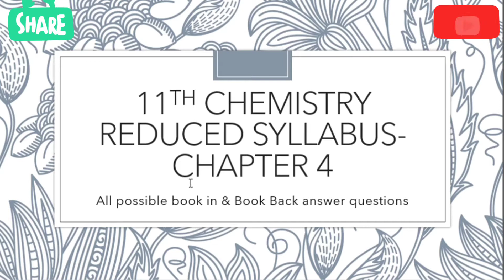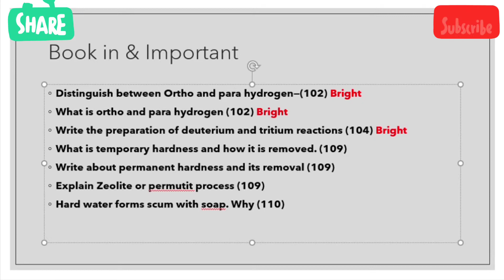11th Chemistry | All Possible Questions | Chapter 4 | Reduced portions 2021 | Tamilnadu Syllabus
11th STUDY PLAN | Daily task | 21 weeks  Magic | 5 Subjects
Daily timetable
For BIO Maths, Computer Maths and Pure Science Group
study it the next day
Small portions in time table
watch the video fully for more details :)

 Very Important
 5 Mark Questions AND 2 MARK QUESTION
(Examples,Exercises )
This video WILLBE very useful for you.
2mark questions important
5 mark questions important
2mark and 5 mark questions impotant 11th std
samacheer 11th important questions SCIENCE
10th important 5 and 2 mark questions SCIENCE

STUDY PLAN FIOR 11 TH
11TH STD STUDY PLAN
11TH CLASS STUDY PLAN
CLASS 11 STUDY PLAN
physics STUDY PLAN
Chemistry STUDY PLAN
MATHS STUDY PLAN
std 11 reduced syllabus Social
class 11 reduced syllabus sslc,
11th Social reduced syllabus,
Social class 11 reduced syllabus 2021,
Social class 11 reduced syllabus 2020-21,
tn 11 std Social reduced syllabus